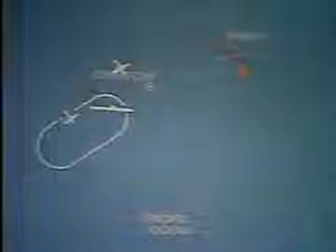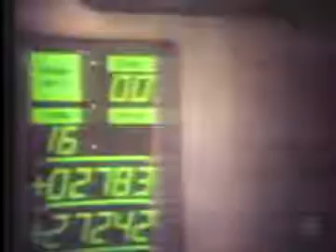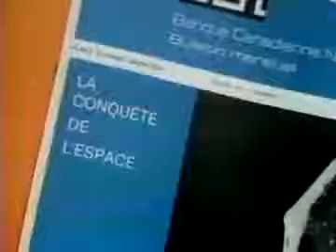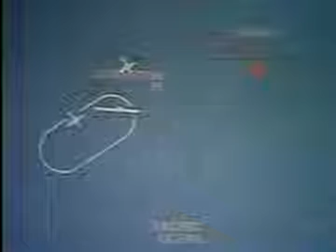Apollo 11: On a marché sur la lune . The best moments. SRC, 24, 1969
( FRENCH AUDIO ). Here is the live TV broadcast of Radio Canadas launch of the Apollo 11 mission with images live from CBS news. IMPORTANT: To see .

(From 5V1NA70G). Launch of Apollo 17 LIVE on TV and the best moments of the mission. WIKIPEDIA CUTS INFO: Apollo 17 was the final mission of the United .